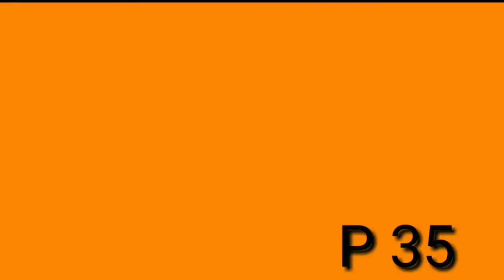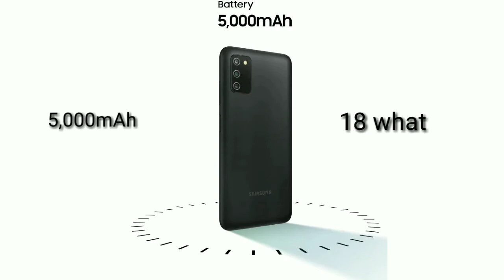Samsung Galaxy A03s (2021) | Review & First Impression in hindi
sarch topic.
samsung galaxy a03s
galaxy a03s
galaxy a03
samsung new 4g mobile
samsung galaxy a03s unboxing
samsung galaxy a03s comparision
samsung camera comparision
galaxy a03s unboxing
samsung top 5 mobile
samsung mobile under 15000 top 10 4g mobile
samsung new mobile new
galaxy mobile techno bhaii
galaxy a03s technical guruji
samsung new 5g mobile
sausmng 5g mobile under 15000 a03s a03s galaxy top 5 4g mobile
samsung low budget mobile
samsung low budget 5g mobile